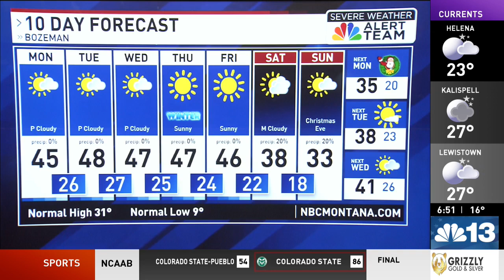VALLEY STAGNATION Valley inversions, Air Stagnation Advisories continue; mountain snow and a valley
AIR STAGNATION ADVISORY is in effect through 11 PM Monday for the Kootenai/Cabinet Region, West Glacier Region, Flathead/Mission Valleys, Lower Clark Fork Region, Missoula/Bitterroot Valleys, Bitterroot/Sapphire Mountains, and Potomac/Seeley Lake Region. Stagnant conditions will trap pollutants, leading to deteriorating air quality. Persons with respiratory illness should follow their physicians advice for dealing with high levels of air pollution during periods of stagnant air.

Low clouds and fog can be expected again this morning. Temperatures are cold enough, that frost could create slick spots for the morning drive. This will be the general trend this week as inversion remain. Where the inversions remain in place, high temperatures in the 20s and low